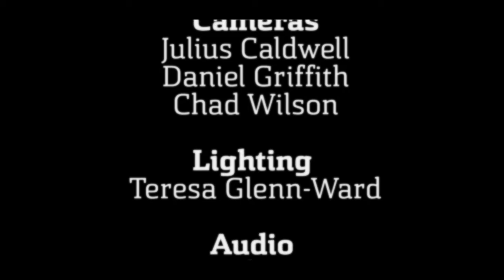Let's Wait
A short film produced by the Professional Film and Television Training students at Chattanooga State Community College during their Summer Filmmaking course. Special thanks to Emily Bowman and Timothy Shields for their wonderful acting!